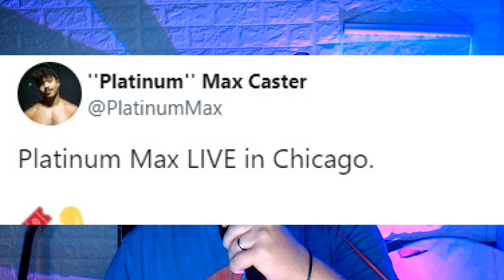MAX CASTER vs JOE CRONIN - Rap Battle ! AEW scared !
or check his CAMEO and Call him out

$4.20
$5 BUMM $5
$8 Gritty

Brian Owens
Ryan Pearlz
Mike Shaw
Cody mastro
Humble2B
Skittles
Alan Stober
Shell Bryan
Jman fromkc
colonelstutters
Kevin Murphy
ColdBrewKrew
Steveo
Duane Crenshaw
Joseph Lightsey
extreme shaft
Sith_Negan
NickY J
Chad Lafave
Adtr 210
Gordon Bombay
Drewbar100
CJ REALLA
Relic827
Justin Mcneil
Matt Rossmeier
Alex O'Donnell
Jeremy Brooks
JDVenom
starsrm

JuneBug
Dwelsh
ItsBulzie !
Schleppy13
Justin Mcneil
DMOON
Jason Tarr
Sith Neegan

TheBear1322
Gorilla Strong
Nikki T
The Goon
TNA_Better Than WWE
JustCallmeLuke
NullDeath
ABELsalasJR
BADOMEN666
WoolhatDemon
AruShinchu
Lemon

JDfromny206 wrestlelamia
Joe Cronin
wwe